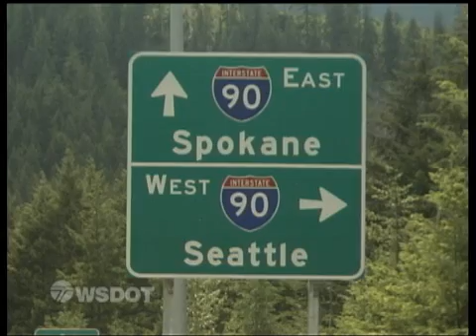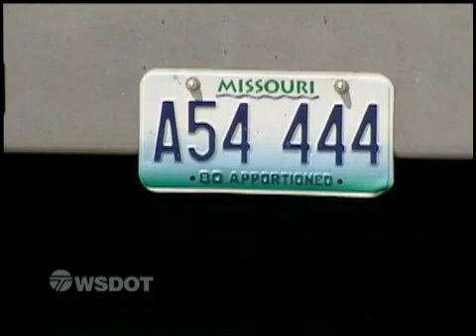I-90 Snoqualmie Pass East - Its Our Lifeline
The I-90 Snoqualmie Pass East Project (I-90 Project) is a multi-year construction project that improves a 15-mile section of I-90 Snoqualmie Pass from Hyak (milepost 55) to Easton (milepost 70). These roadway investments will help ensure the continued availability of I-90 Snoqualmie Pass, one of our state's most critical east-west transportation corridors, for years to come. For more information on the I-90 Project, please